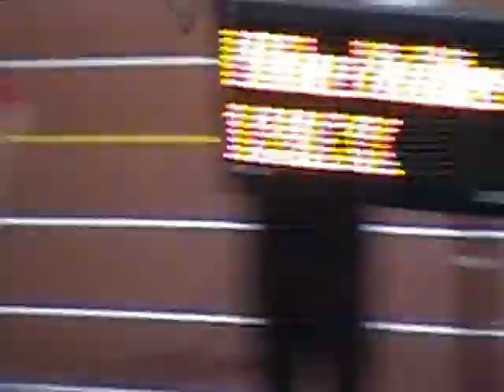2013 New Balance Nationals Emerging Elite Girls 4x200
St. John's College High School (DC) edges Hampton HS others in this heat.